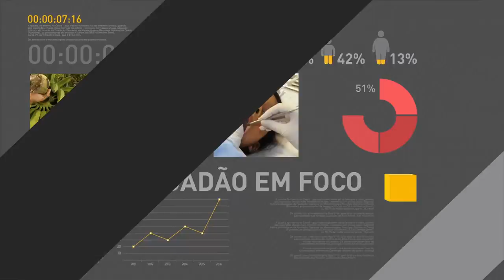Ministro fala sobre reforma do ensino médio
REPÓRTER NBR - 12.05.17: Ministro da Educação, Mendonça Filho, falou com a imprensa após evento que marcou um ano do governo Temer. Mendonça Filho discorreu sobre a reforma do ensino médio e ações futuras de sua pasta.